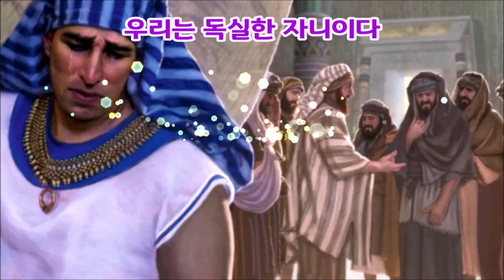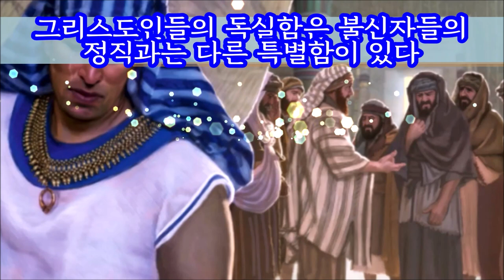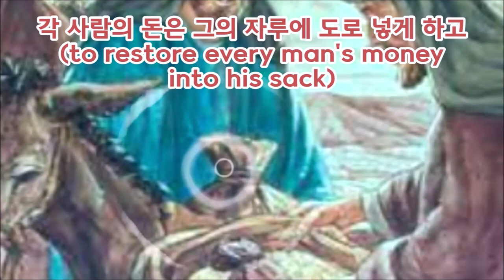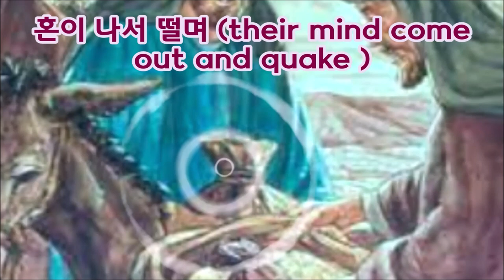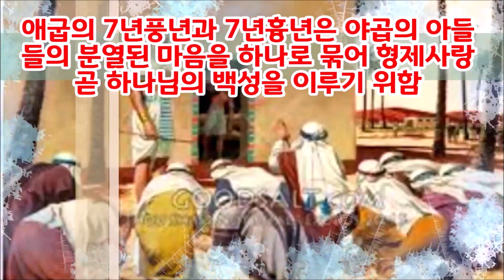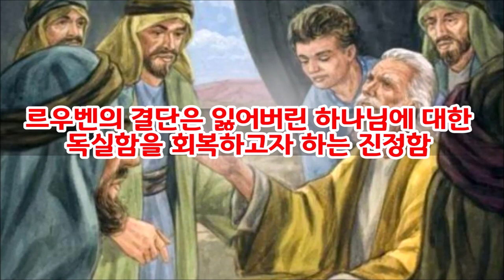(한글자막)돈뭉치를 보고 혼비백산한 형제들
요셉은 시므온을 구류하고 형들의 자루속에 곡식을 가득담아 집으로 본내면서 시므온의 자루에는 돈뭉치를 넣어 두었다.
가는 도중에 형제들은 돈뭉치가 담긴 자루를 발견하고 혼비백산 벌벌 떨었다.
그들은 돈뭉치를 발견하고 하나님을 떠올리게 되었고 이게 무슨 일인가 한탄했다.